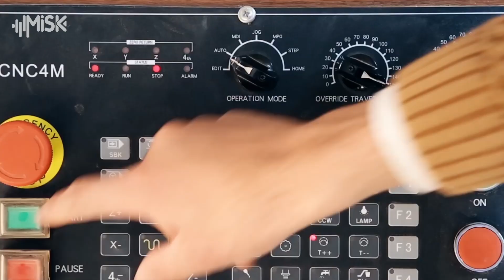تركيا على أبواب وداع فيروس كورونا